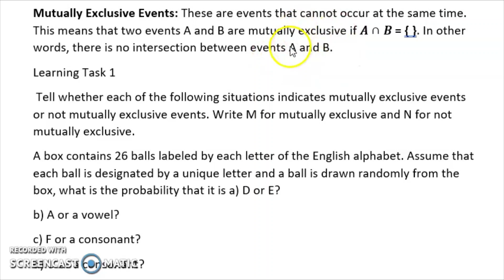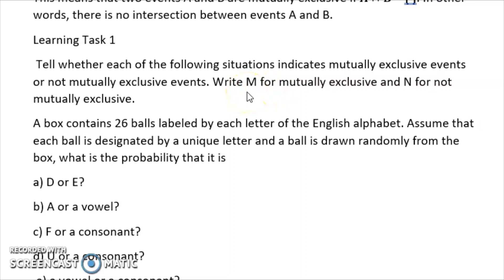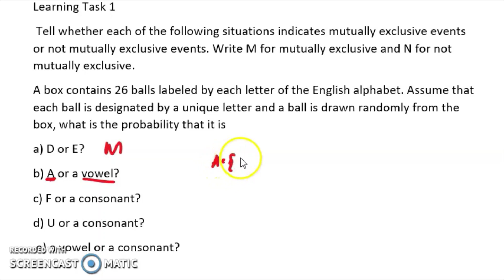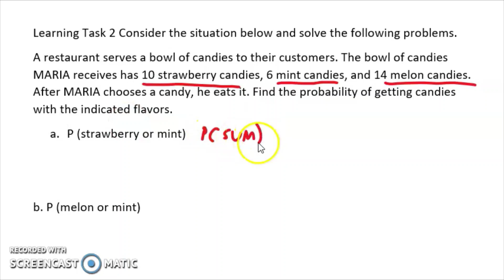Mutually Exclusive Events and Word Problems Involving Probability| Week 8 Learning Task 1 and 2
Mutually Exclusive Events and Word Problems Involving Probability
Week 8 Learning Task 1 and 2
Tell whether each of the following situations indicates mutually exclusive events or
not mutually exclusive events. Write M for mutually exclusive and N for not mutually
exclusive.
A box contains 26 balls labeled by each letter of the English alphabet. Assume that
each ball is designated by a unique letter and a ball is drawn randomly from the
box, what is the probability that it is
a) A or B?
b) E or a vowel?
c) P or a consonant?
d) O or a consonant?
e) a vowel or a consonant?
Consider the situation below and solve the following problems.
A restaurant serves a bowl of candies to their customers. The bowl of candies
Gabriel receives has 10 chocolate candies, eight coffee candies, and 12 caramel
candies. After Gabriel chooses a candy, he eats it. Find the probability of getting
candies with the indicated flavors.
a. P(chocolate or coffee)
b. P(caramel or not coffee)
c. P(coffee or caramel)
d) P(chocolate or not caramel)
e) P(coffee or not chocolate)

Happy Learning!